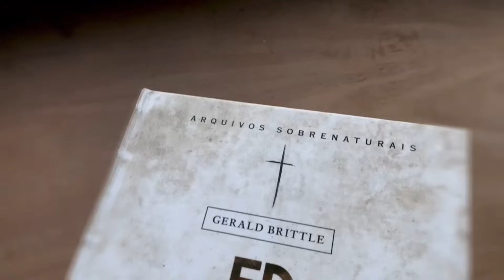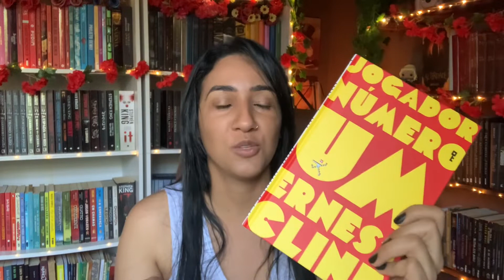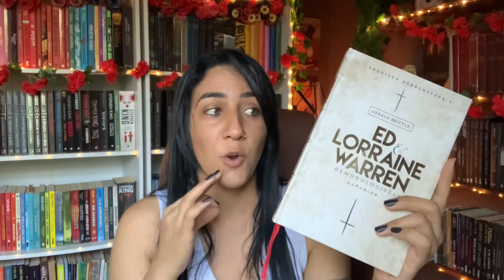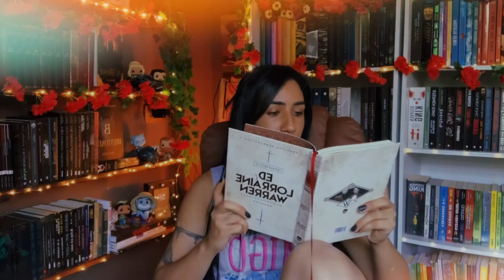DOIS LIVROS EM DOIS DIAS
Meus livros no KU

PERGUNTAS FREQUENTES:
Sim, meu nome é Onivid Silva, nasci em 1987.
Moro no interior do estado de Goiás.
Professora, escritora, booktuber, booktoker…
Mãe de gatos (Diego e Jorge)